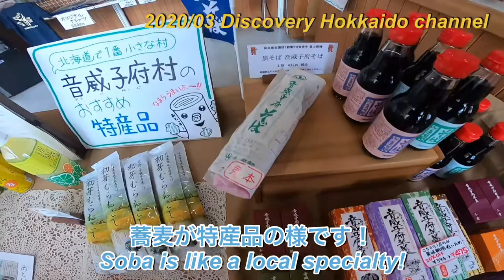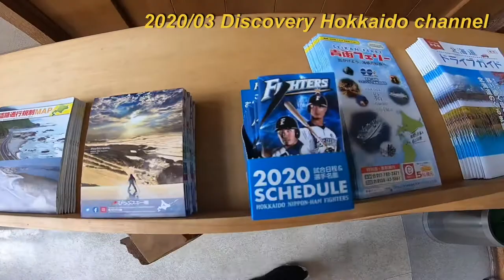北海道で一番小さな町、音威子府村の道の駅に潜入！ Japan Hokkaido Otoineppu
🔽北海道を代表するカフェ森彦系列店はコチラ🔽